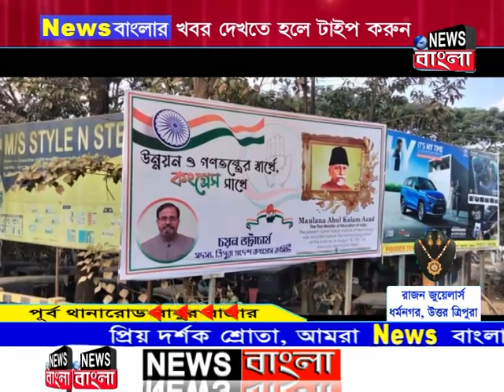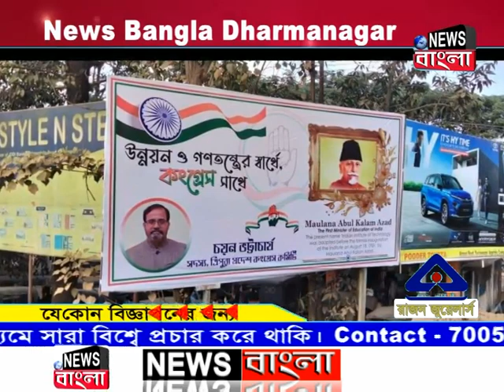প্রচারে ঝড় তুলছেন কংগ্রেস নেতা চয়ন ভট্টাচার্য্য,লক্ষ দলীয় টিকেট।